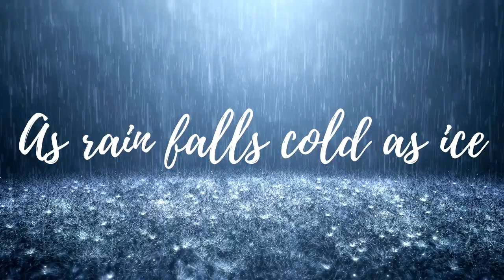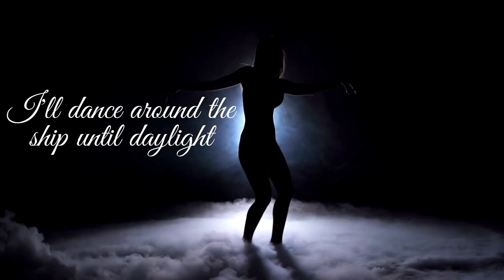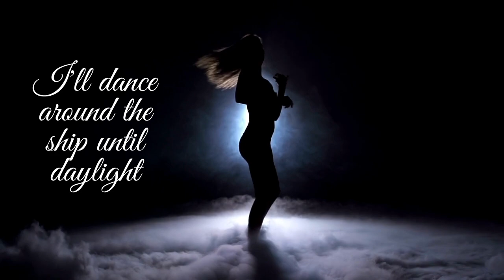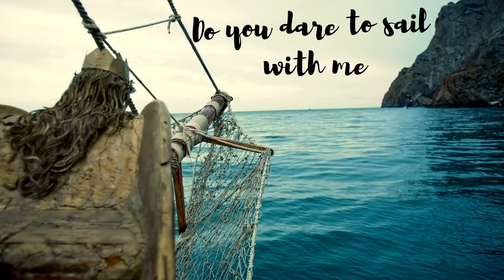EViE H- I wrote a pirate song "Compass" (Visual Lyrics) ⚓️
Hi,
I wrote a pirate themed song🏴‍☠️
This song was inspired by getting lost during a hiking trip and watching a lot of pirate movies during the pandemic.

This song is dedicated to my Grandparents😊
Till min Mormor och Morfar 🤗💕🥰

Credits:
Production, Text, Music: EViE H (me)
Publisher: Cd baby

Special Thanks to:
My mom: for helping me produce, brainstorming ideas, sound effects (rowing the beat lol)
My brother: for doing sounds effects like the splash at the end
My sister: for editing the lyrics
My dad: for listening
My friend Tyler: for recording "ARGH". I couldn't do it haha

We are lost
The tempest all around us
No north star to guide us home

Gods of the sea
Angry and outspoken
Lured us off the trail
Smoke and blood cloud our view
As rain falls cold as ice

Hands wrapped around the steering wheel
Sailing in the dead of night
I'm the captain of this ship with the silver knife

I don't know where we are
But I know
We can make it alive

Do you dare to see me in the moonlight and watch me dance?
I'll dance around the ship until daylight
I'll follow the north star in the sky
To lead me there

Do you dare to sail with me and find the richest treasures?
To a destination people kill to find
I'll follow the compass of my heart

We are surrounded, attacked, and detained
Blinded on the plank with a sword against my back
Falling a fathom, joining the sea

Swimming towards the stars intent to win
Cannons fire, we seize
You’re the pirate of this ship with a loaded gun

I sailed the wrong way
Into a battlefield ⚔️
We will fight to stay alive

Do you dare to see me dance?

We have found land in sight